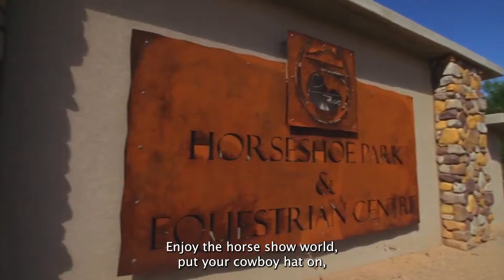TidBit Tuesday - Horseshoe Park & Equestrian Centre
One place in Queen Creek that we’d encourage any tourists or resident to visit is Horseshoe Park & Equestrian Centre! 🐴

🐐 Horseshoe Park hosts hundreds of events throughout the year that are fun for the whole family! 🐖

You can learn more and see the event schedule by visiting QueenCreekAZ.gov/HPEC